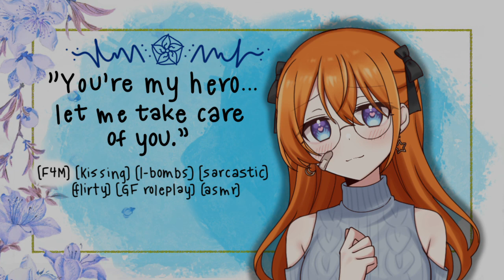[f4m] Your girlfriend takes care of you after saving her [asmr] [lots of kissing]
Here's to my very first video!!
Script: u/D0ntLookAtMeLikeThat
Sound effects: zapslpat and myself tbh

In this video you will find:
-some swearing ig
-some flirty tones
-lots of smooching
-being grateful you're such a hero

I have a twitter! If you wanna get in contact with me that's probably the easiest way to do so.